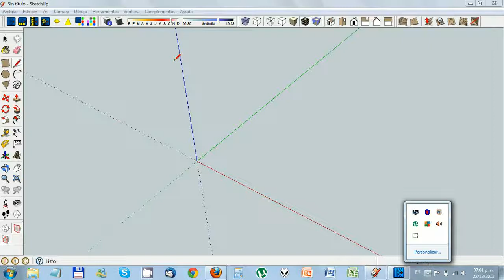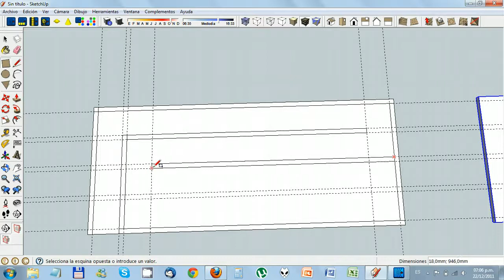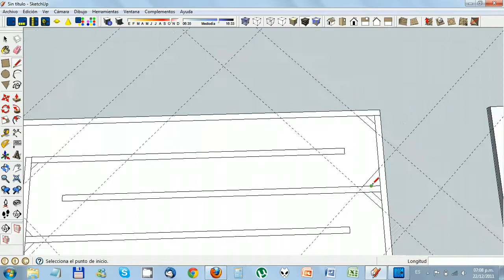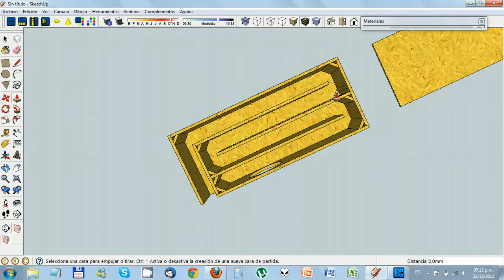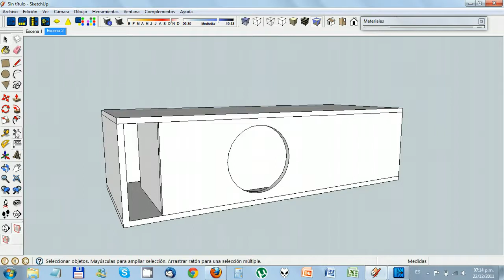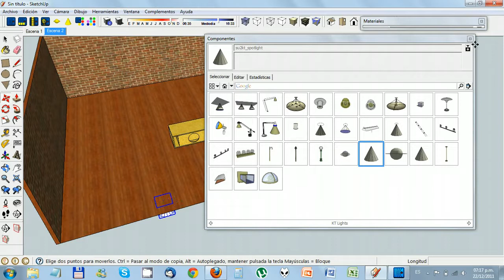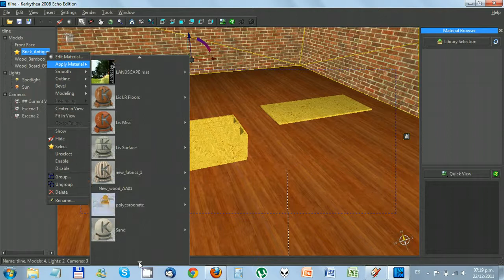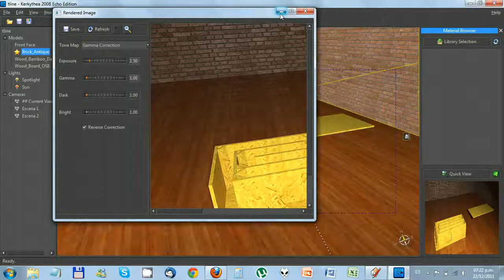Modelado cajón T-line para subwoofer